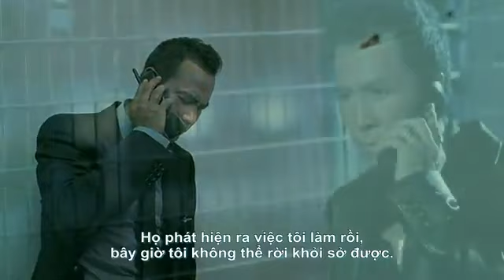Sát Phá Lang ▬ part 5 YouTube [brucelee trong]